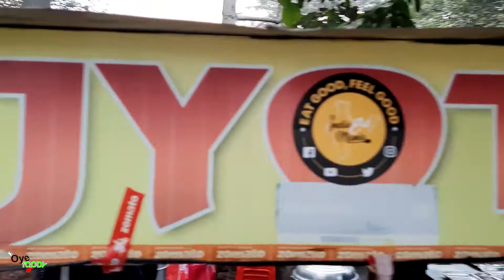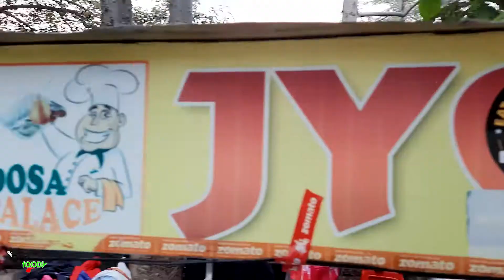Pizza Dosa: Jyoti South Indian Dosa | Healthy&Tasty | Fusion Recipe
Jyoti South Indian dosa - A South Indian food restaurant serves plenty varieties of dosa. They have an elaborate menu of dosa ranging from idli, vada, masala dosa, rava dosa, sweet dosa, pizza dosa and many more. But today we tried the pizza dosa which looked heavenly-loaded with cheese and veggies. Thankyou!